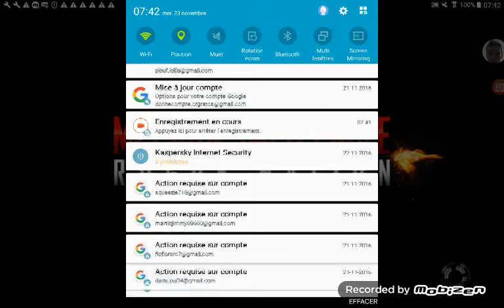Présentation mission impossible